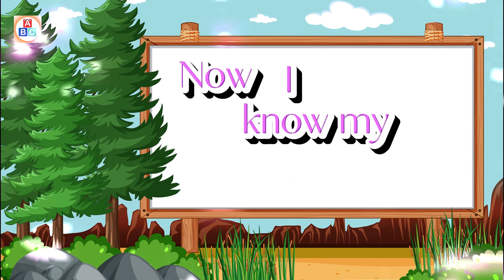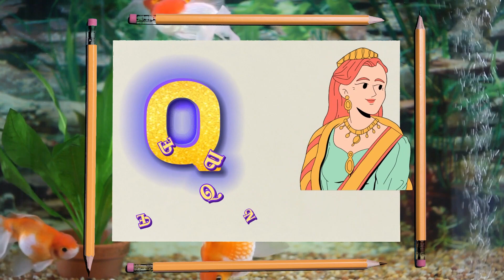A for apple | अ से अनार | abcd | phonics song | a for apple b for ball c for cat, ABC Kids Learning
ABC Alphabets Phonics Song For Toddlers & Kindergarten ABC Kids Learning

Welcome to the exciting world of "Alphabets Learning A to Z"! Get ready to embark on a fun-filled adventure where we explore the alphabet from A to Z in the most entertaining and simple way possible.

In this video, we will take you on a journey through the magical land of letters. We will learn the names of all the letters, their shapes, and the sounds they make.

"Alphabets Learning A to Z" is perfect for preschoolers, kindergarteners, and anyone who wants to strengthen their foundation in reading and writing. We believe that learning should be joyful, and we've made sure that this video is packed with laughter and entertainment.

Chitti Khel Raha Hai Doctor Doctor - Kids Pretend Play | Hindi Rhymes for Children
Johny Johny Yes Papa + Wheels On The Bus - THE BEST Song for Children
Cuquin's Panda Bag 🐼 and more educational videos | videos & cartoons for babies
Hathi Ro Raha Tha | Ek Mota Hathi | Hindi Nursery Rhymes and Cartoons
Wheels on the Bus | Cartoons & Kids Songs | Moonbug Kids - Nursery Rhymes for Babies
Chhuk Chhuk Chale Rela Gadi + More Odia Cartoon Song
Baby ballons with Cuquin - Discover and learn with your favourite cartoons

@naima study
@Chhotu TV
@ChunChun TV
@Chiv Chiv TV
@Kids Entertainment Special
@Kids Super Learning
@Bauaa TV
@Lichi TV
@Baby Skils TV

You will find queries for:
1. A to Z Learning Videos
2. A to Z Learning Words
3. A to Z Learning English
4. A to Z Learning Alphabets
5. A to Z Reading Video
6. Learn A to Z Alphabet Reading
7. A to Z Learning Videos For Kids
8. A To Z Learning Videos For Kindergarten
9. Educational Videos For Kids
10. A To Z Vocabulary For Kids
11. English Reading For Kids